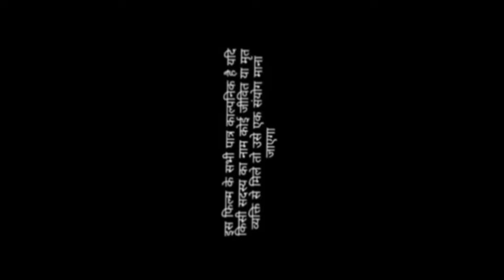love🔥 mujhe Sajan Ke Ghar Jana hai meri Jaan official video full episode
Kajal Singh Bhojpuri actor kalakar#PawanAll#bhojpuri#comedy#dehati#video
Hamara Comedy
bhojpuri comedy pariwar vala,
bhojpuri comedy anku ये वीडियो देखकर होस उड़ जायेगा

bhojpuri comedy video hd,
bhojpuri comedy video khesari lal yadav,
bhojpuri comedy comedy dehati
bhojpuri comedy zee kaimur,
bhojpuri comedy
bhojpuri comedy
bhojpuri comedy
bhojpuri comedy
bhojpuri comedy comedy comedy
bhojpuri comedy
bhojpuri comedy
bhojpuri comedy
bhojpuri comedy
bhojpuri comedy
bhojpuri comedy shilpi raj video
bhojpuri comedy dehati bhauji
bhojpuri comedy
bhojpuri comedy
love story comedy
sexy comedy
ghati dehati love story
Anand Mohan ki comedy video
chirkut Baba ka comedy video
khesari 2 ke comedy video
khesariya ka video
Pawan Singh ke video new
beautiful comedy video
parivarik comedy video
mr9 comedy video
thoka thoki video
neelkamal ke new gana
Bhojpuri video
comedy video sexy
sexy comedy video
angreji video sexy
Malti Siwan ke video
bhojpuri comedy picture,
bhojpuri comedy anand mohan,
bhojpcomedy bhejiye,
bhojpuri comedy bhejo,

bhojpuri comedy pariwar wala,
bhojpuri comedy kallu ji,
bhojpuri comedy awadesh premi,
bhojpuri comedy pramod premi,

bhojpuri comedy